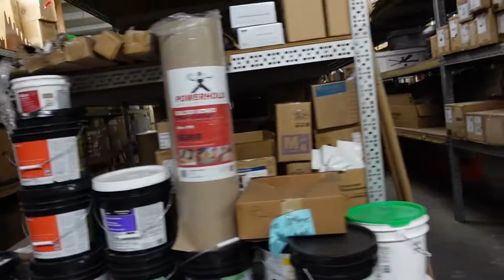OVERNIGHT AT HAUNTED STORE